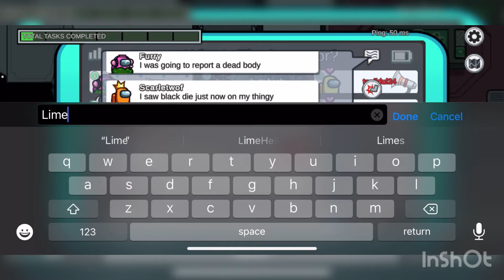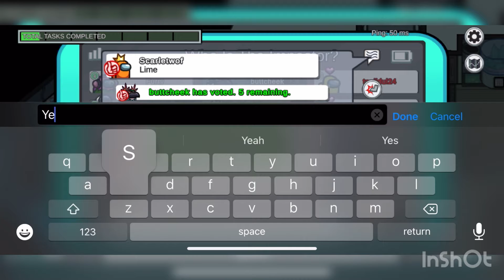I Played On Skeld Backwards? Among Us April Fools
!nuF Saw Ti